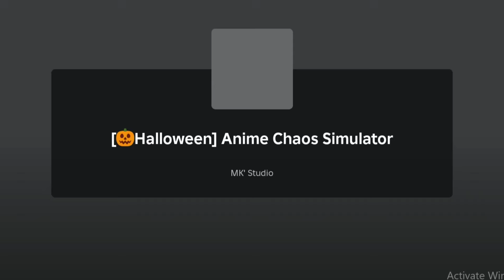All *Secret* [🎃Halloween] Anime Chaos Simulator Codes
All *Secret* [🎃Halloween] Anime Chaos Simulator Codes | Codes for [🎃Halloween] Anime Chaos Simulator Roblox  2024
In this video i will show you all working [🎃Halloween] Anime Chaos Simulator codes in roblox 2024. Redeem codes for [🎃Halloween] Anime Chaos Simulator for rewards.
Code [🎃Halloween] Anime Chaos Simulator. These all [🎃Halloween] Anime Chaos Simulator new codes are available for some days. Go and redeem codes before expiry. When new [🎃Halloween] Anime Chaos Simulator code will come, I will update with video. Every week I upload codes for [🎃Halloween] Anime Chaos Simulator so you stay updated.

2024
halloween [🎃Halloween] Anime Chaos Simulator
codes
[🎃Halloween] Anime Chaos Simulator codes new
update
op [🎃Halloween] Anime Chaos Simulator codes
[🎃Halloween] Anime Chaos Simulator codes
halloween 2024